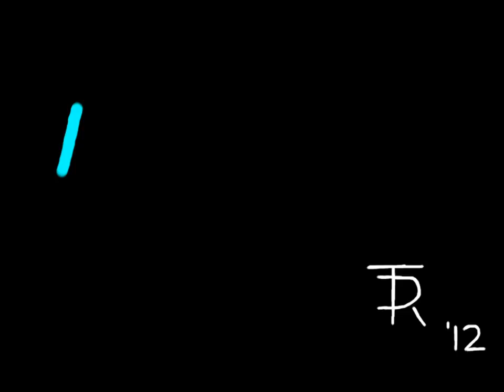Real BUP.wmv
Real BUP. I wanted to make an animation for my short piece of music ...
This is free to use however you want. Attribution is appreciated but not required.
Created with Animation Creator HD and Garageband for iPad.